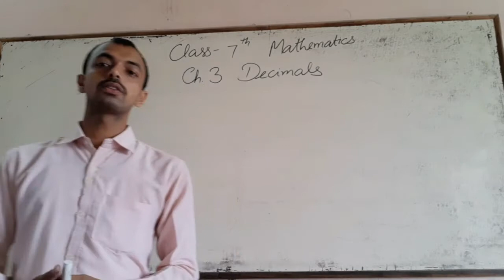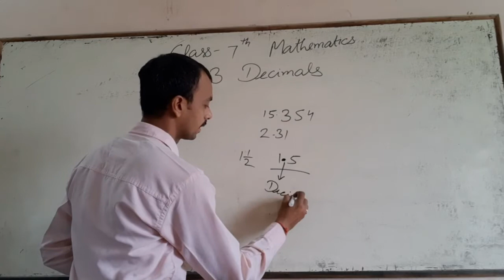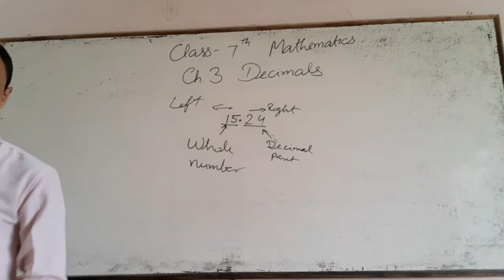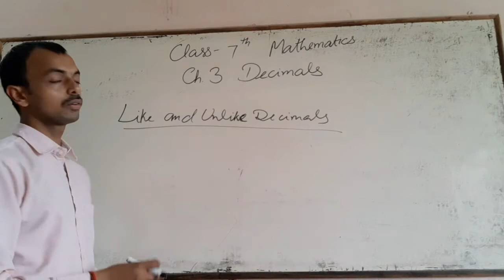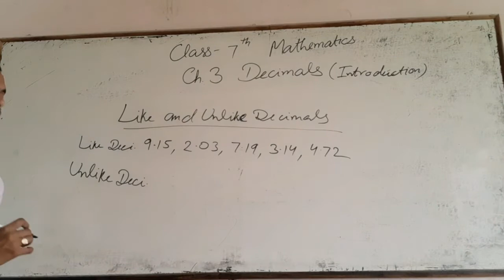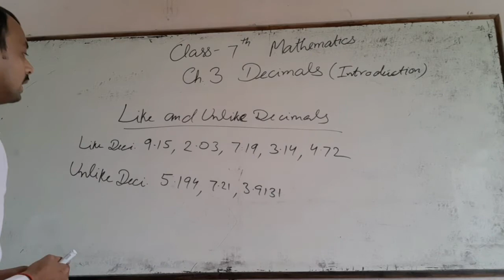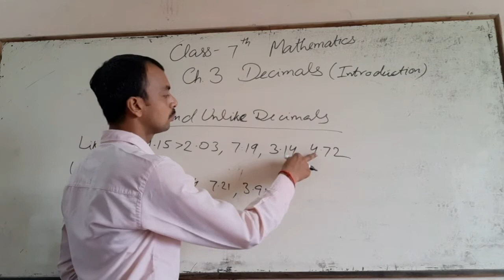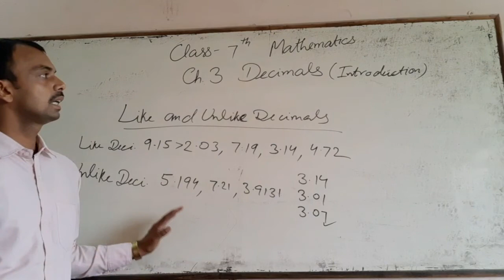Class 7maths ch3 decimals video8